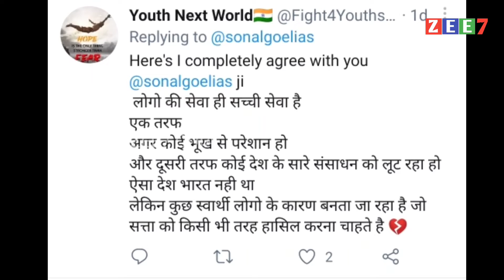ଦେଖନ୍ତୁ କ'ଣ କରୁଛି ଏହି ସାନ ଝିଅ | Viral Video | Viral News | Odia Breaking News - ZEE7 ODIA